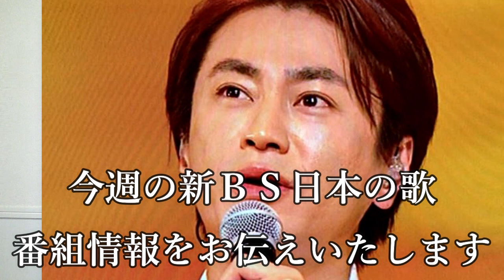氷川きよし座長が新BS日本のうたで熱演＆爆笑をもう一度見たい！三山ひろしや丘みどりの阪田三吉と小春も必見！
氷川きよし2020年８月ＴＶイベントスケジュール見逃さない！東京明治座の座長公演はどうなる？！

氷川きよし母がオリコンに満を持して登場しファン歓喜の嵐！山内惠介や三山ひろし、福田こうへいに五木ひろしなど